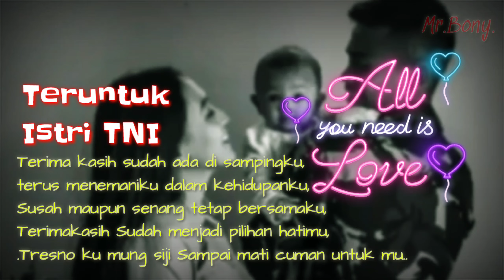WANITA CALON PENGHUNI SURGA.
Semoga semua pengorbanan mu menjadi ibadah.. Aamin